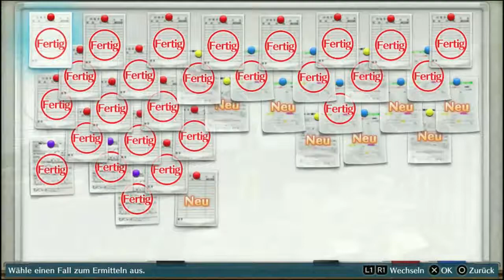Digimon Story Cyber Sleuth: Walktrough Teil 128 (Große Herausforderung 6)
Digimon Story Cyber Sleuth: (Große Herausforderung 6) Gameplay German

Charakter:
Predator
Kyoko Kuremi (Alphamon)
Mirei Mikagura

Digimon:
WarGreymon
MetalGarurumon
Phönixmon
HerculesKabuterimon
Rosemon
Vikemon
Seraphimon
Ophanimon
Lilithmon
Beelzemon Blast Mode
TigerVespamon

Boss:
Gankoomon & Jesmon

Dissidia: Final Fantasy (Chaos Victory)